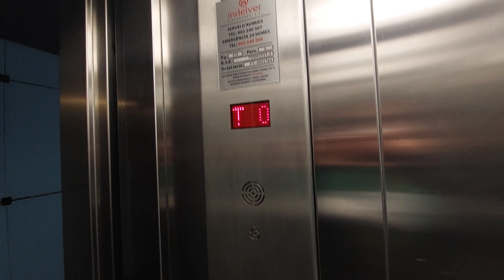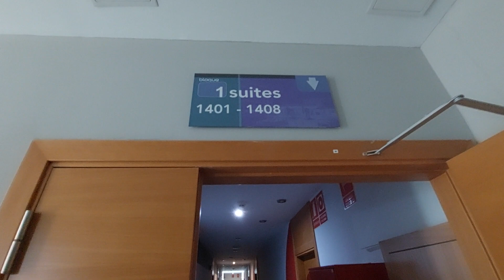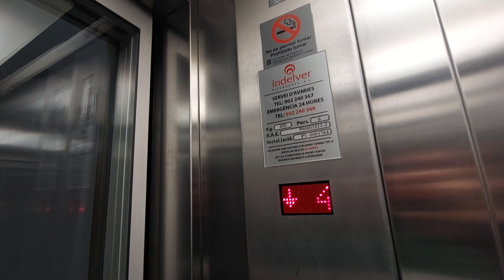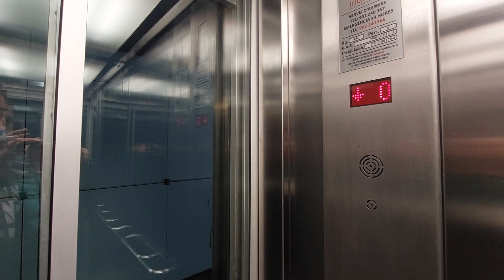Índelver hydraulic lift in Salou 4 you apartments - Bloque 1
Location: Carrer de la Torre Alta, 15, Salou, Tarragona

BLQ. 1
Capacity: 450 kg 6 pers
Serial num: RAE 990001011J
Date inspection: 21-10-21
Number CE: 79BOKNJ
Floors served: 5 - 0, 1, 2, 3, 4
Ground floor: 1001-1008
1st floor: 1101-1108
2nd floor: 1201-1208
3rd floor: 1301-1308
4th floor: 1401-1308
Name's apartments: Salou 4 you